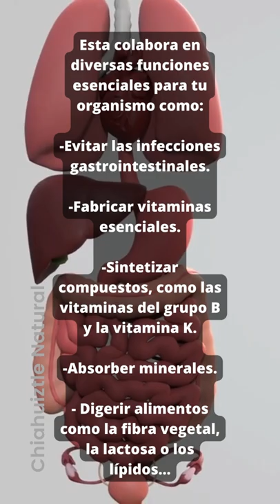¡Potencia tu intestino! Con Probióticos Naturales y nota como mejora tu salud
¿Aún no sabes qué es la microbiota intestinal y cómo pueden ayudarte los probióticos de agave salmiana?

La microbiota, también conocida como flora intestinal, es un ecosistema formado por microorganismos, como bacterias, hongos, virus, protozoos y demás...

Esta colabora en diversas funciones esenciales para tu organismo como:
-Evitar las infecciones gastrointestinales.
-Fabricar vitaminas esenciales.
-Sintetizar compuestos, como las vitaminas del grupo B y la vitamina K.
-Absorber minerales.
- Digerir alimentos como la fibra vegetal, la lactosa o los lípidos…

Cuando la flora intestinal se altera, también lo hacen las funciones que cumple. De ahí la importancia de mantener su equilibrio y buen estado en todo momento.